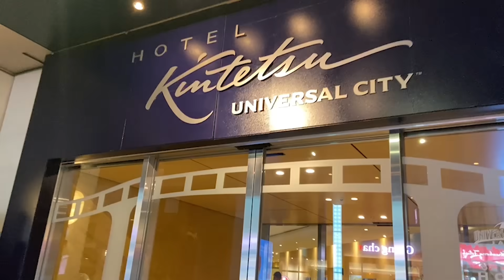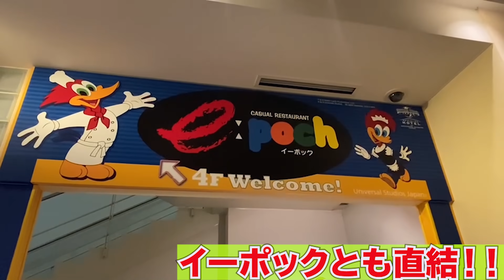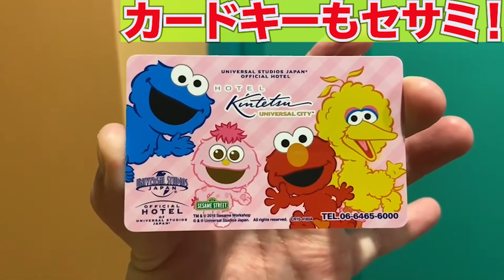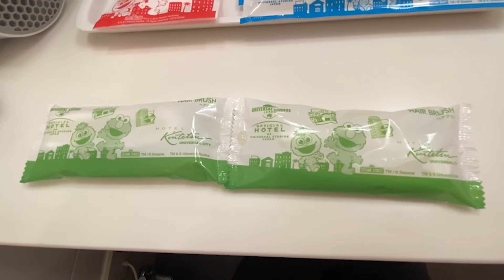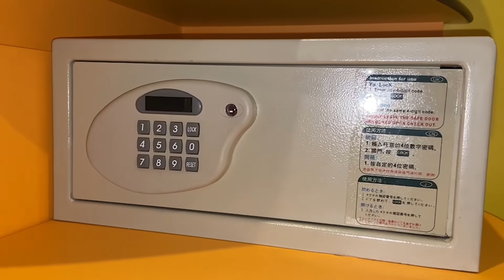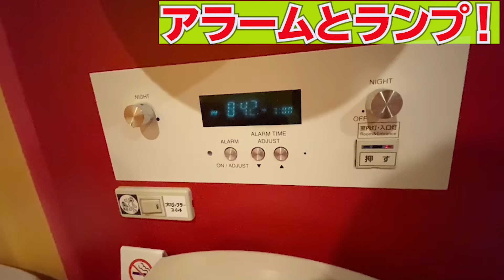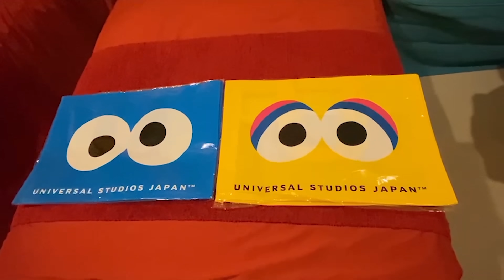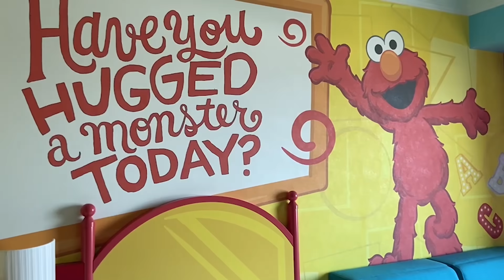[ユニバ限定!!] セサミストリート一色の部屋が史上最高に良すぎる!![USJホテル紹介][ホテル近鉄ユニバーサルシティ]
付き添いで後輩ちゃんと一緒に泊まったので1人9500円でした。

仕事依頼はこちら

SNS

           効果音ラボ